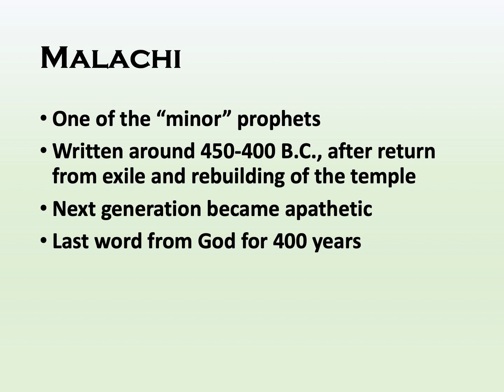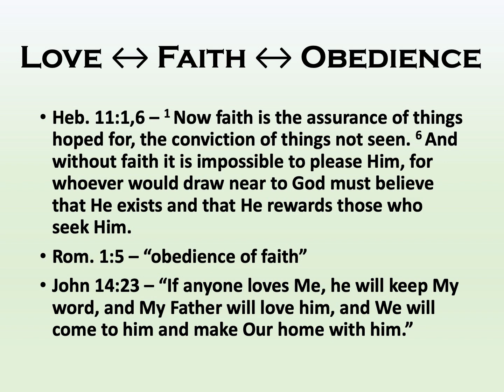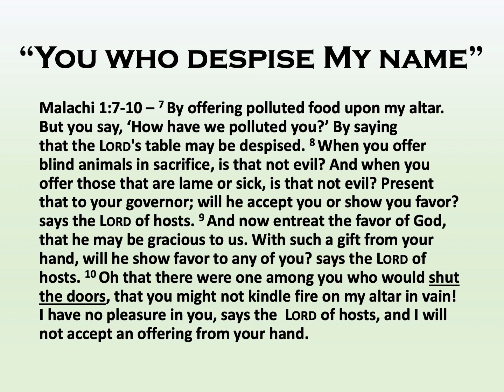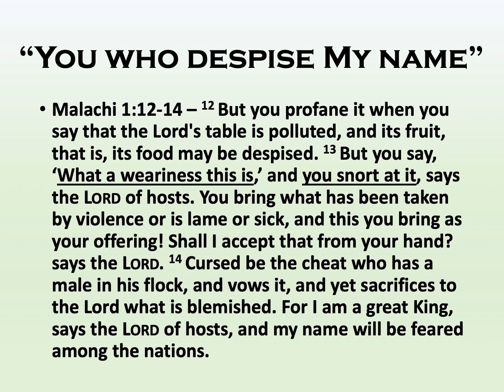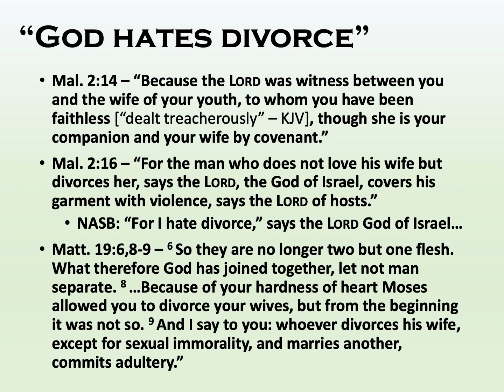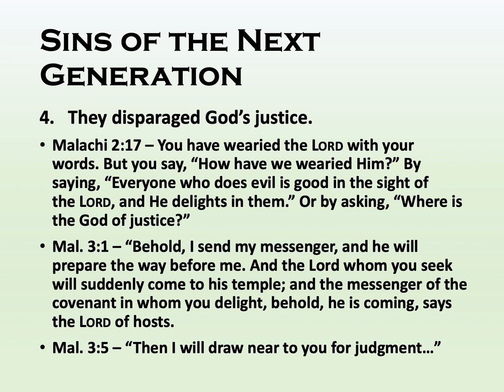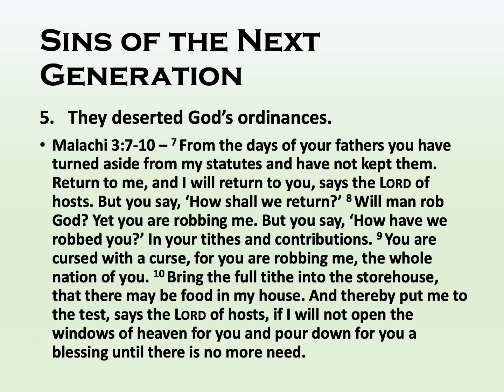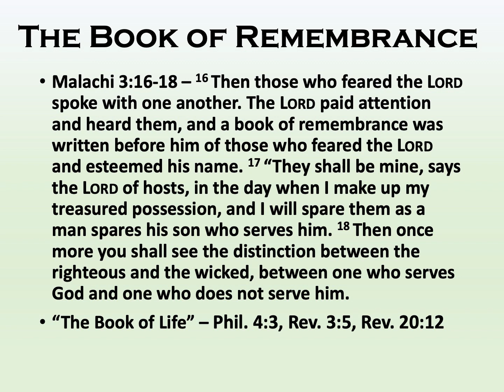Sins of the Next Generation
We must do all we can to serve the Lord. But what if, after a life of service, our children or grandchildren do not remain faithful? It's happened many, many times. And so, in addition to ensuring our own faithfulness, we should strive to instill faithfulness in younger generations. In this lesson, one of the congregation's elders, James Smith, provides an excellent lesson from the book of Malachi. This lesson highlights just how far a generation can fall, and calls us to do what we can to prevent such departure from happening in the future.